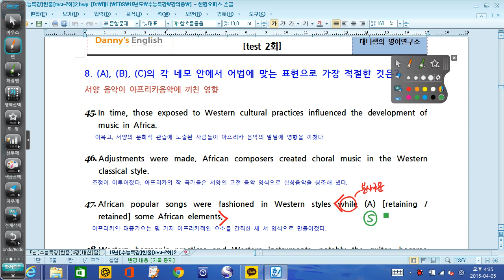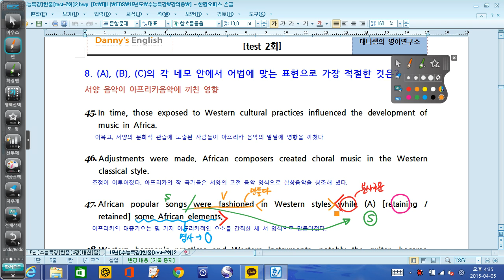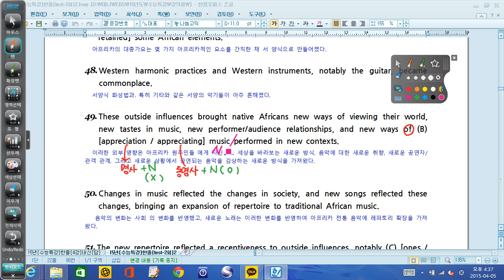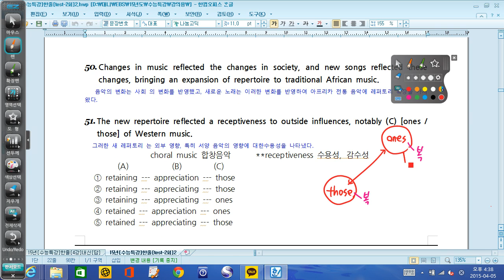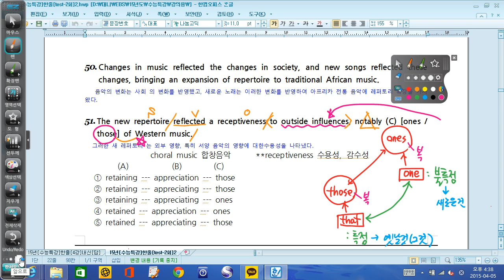대니샘] 16년도 대비 EBS 수능특강 영어 - TEST 2회 8번 [어법추론]